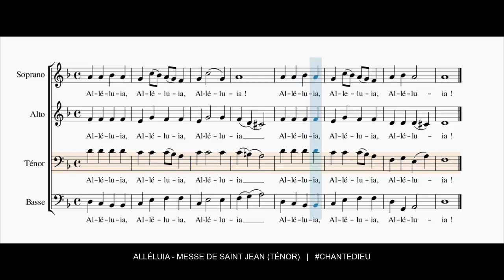Alléluia - Messe de Saint Jean (Ténor)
Chants de l'Emmanuel,